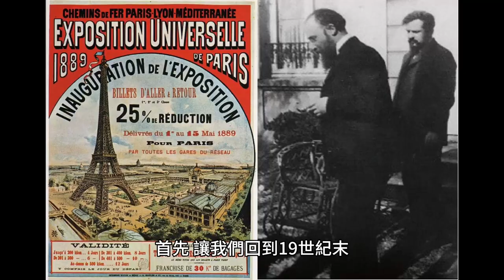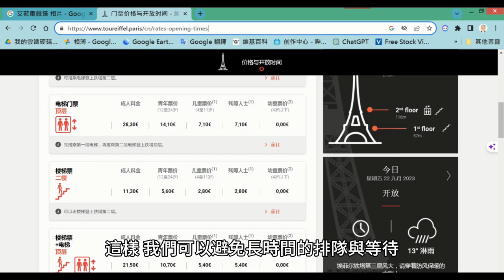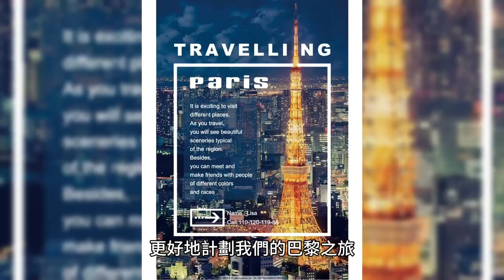[巴黎]--艾菲爾鐵塔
伴您同遊艾菲爾鐵塔